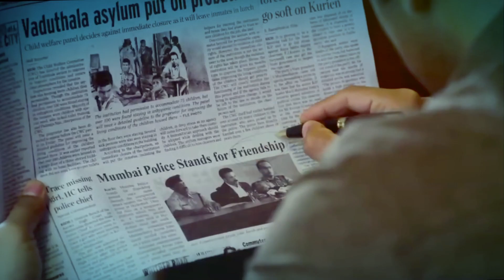3 Famous Policemen From Mollywood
Have a look at all the interesting and pathbreaking Policemen that Mollywood actors have played.